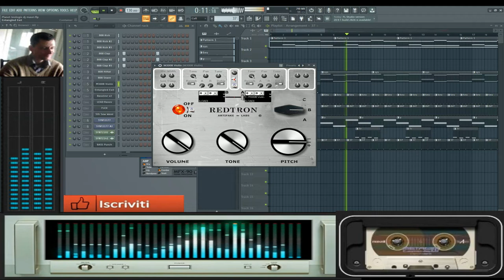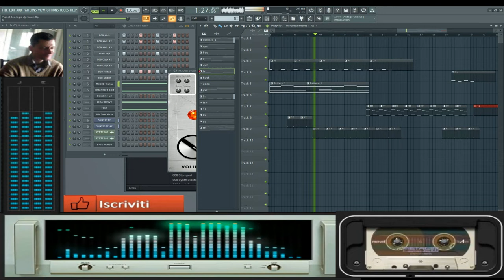giovanni mauri Planet Teologis exsperience fl studio 20. 8. 3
vst usato per composizione Flex vst integrated fl studio vst aggiunti in video
nome del brano Planet Teologis

L